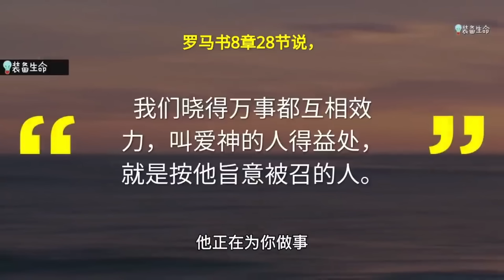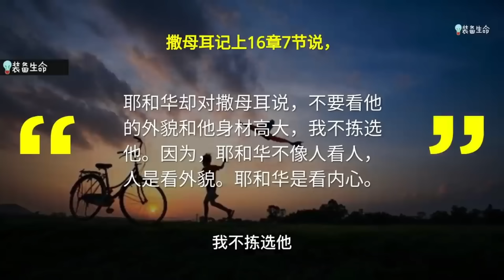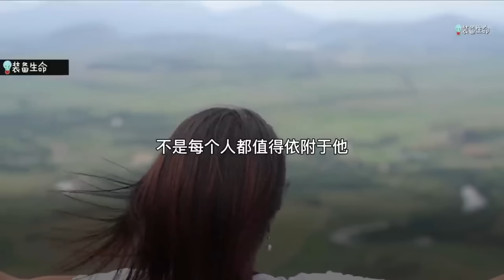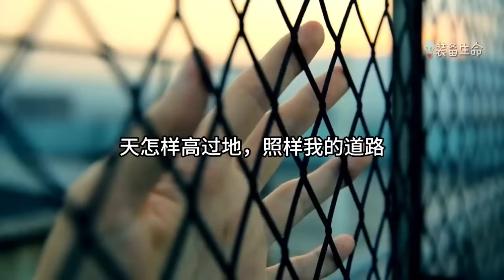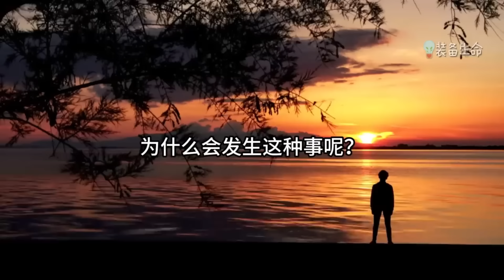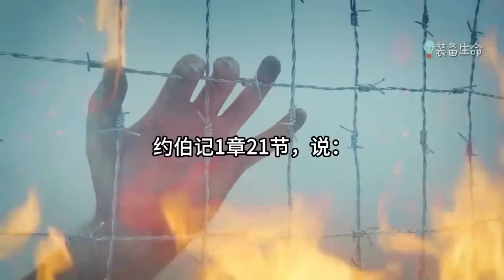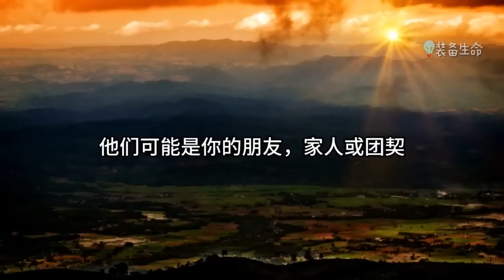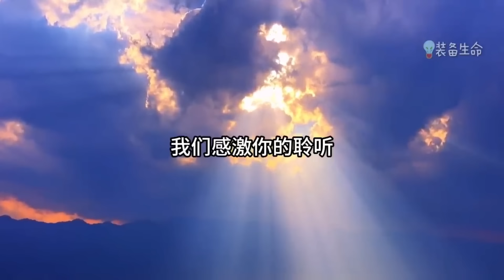生命智慧 722【有的人有毒】你要赶快放手 l 装备生命